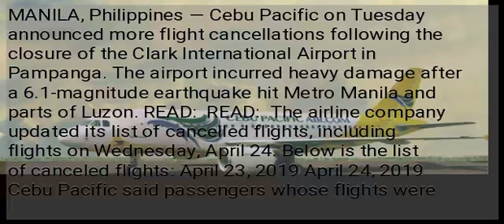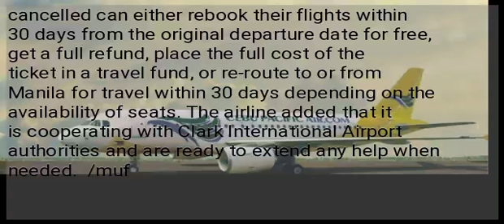Cebu Pacific cancels flights until April 24 due to Clark airport closure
MANILA, Philippines — Cebu Pacific on Tuesday announced more flight cancellations following the closure of the Clark International Airport in Pampanga. The airport incurred heavy damage after a 6.1-magnitude earthquake hit Metro Manila and parts of Luzon. READ:  READ:  The airline company updated its list of cancelled flights, including flights on Wednesday, April 24. Below is the list of canceled flights: April 23, 2019 April 24, 2019 Cebu Pacific said passengers whose flights were cancelled can either rebook their flights within 30 days from the original departure date for free, get a full refund, place the full cost of the ticket in a travel fund, or re-route to or from Manila for travel within 30 days depending on the availability of seats. The airline added that it is cooperating with Clark International Airport authorities and are ready to extend any help when needed.  /muf...